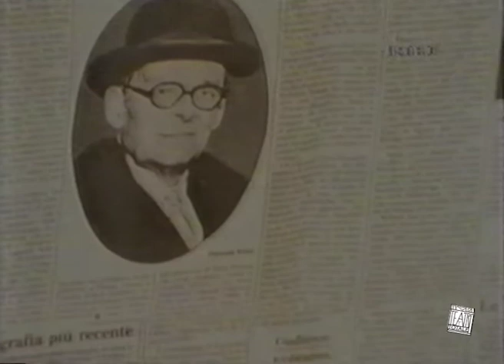Giulio Bosetti La condizione dell'attore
Giulio Bosetti in occasione del debutto dello spettacolo "Assassinio nelle Cattedrale" racconta la condizione dell'attore